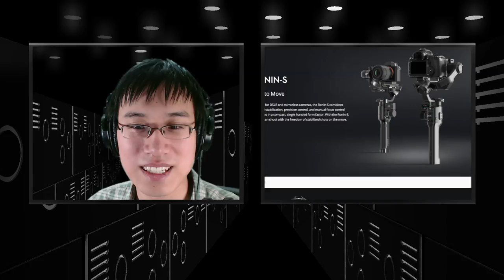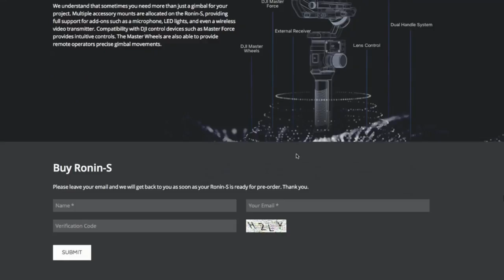Tech Down Over 154: A7R III & 5DS R Shot Comparison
Today on Tech Down Over, we do shot-by-shot comparisons of the Sony A7R III and the Canon 5DS R, and talk cameras, color, and more!